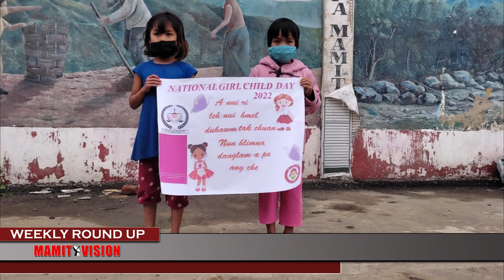Mamit Vision Weekly Round Up | 29th Jan., 2022